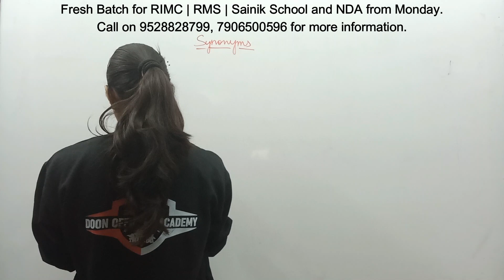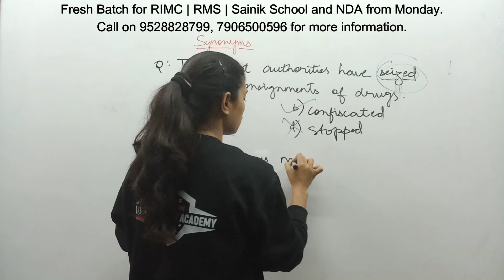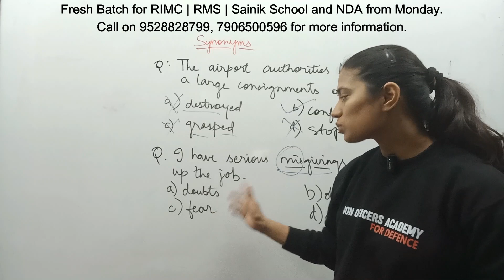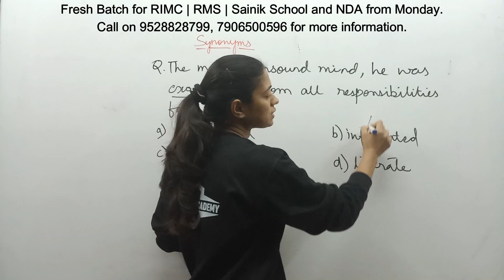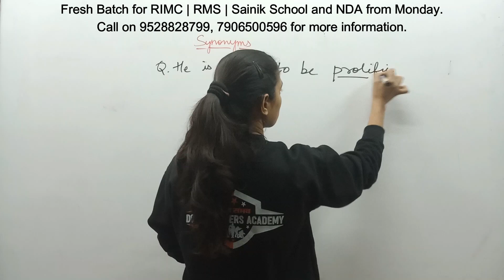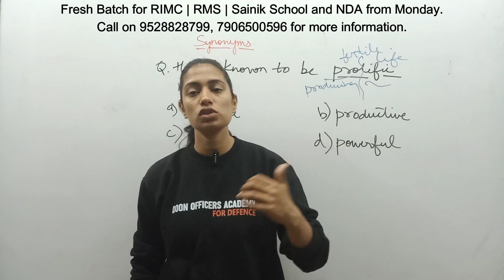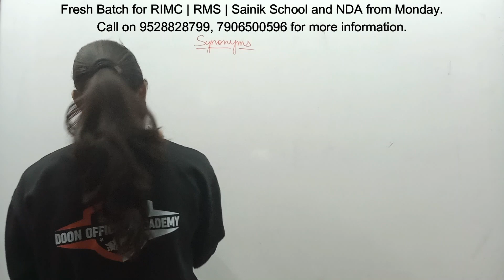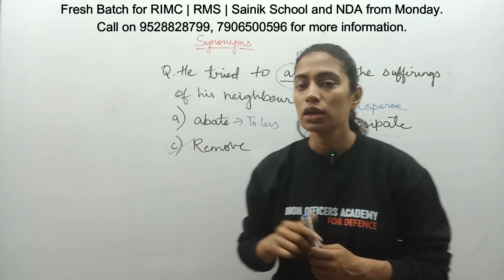FREE RIMC ENGLISH Synonyms (Practice Question) | Crack RIMC 2023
Doon Officers Academy has started best RIMC maths classes with best maths faculty of India to prepare candidates for guaranteed selection .

Our course is designed as per the NCERT so that u can crack the RIMC without difficulty in fast way. Our classroom courses are Designed in the fine pattern so that the candidates become cadets.